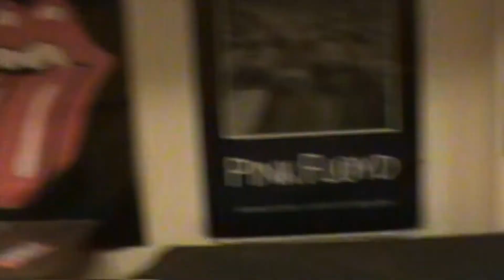The Forest at Night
First vid is Marshall's camera, second one is mine.

We are pretty freaked out right now. Jake woke up soon after I turned off my camera, and the ambulance and police arrived shortly after that. Although he doesn't remember what happened, he is okay. The police saw our video and checked the woods, but they found no evidence of anything happening. They said that if anything like this happened again then we should contact them immediately.

Some of us are going to check the woods soon during the day (there is no way we are going back at night again) to see if we can find anything. The history project is going on hold for now, this is more important.

Erik